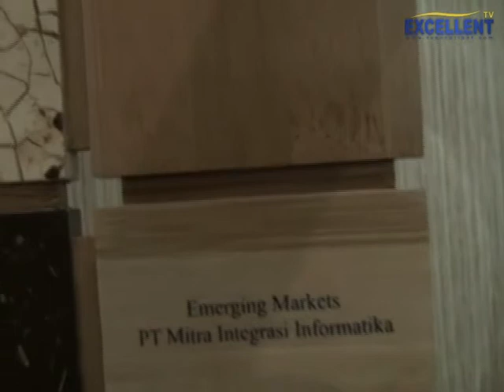Program EXCELLENT EXECUTIVE eps Susanto Djaja segmen 6 dari 6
Bagaimana cara mengembangkan bisnis, cara menghadapi persaingan bisnis, cara melihat peluang pasar, cara membagi waktu, cara menjalankan perusahaan publik, cara meningkatkan omset dan laba perusahaan, Strategi mengelola SDM, dan banyak lagi pembahasan dalam acara Excellent Executive.

Kali ini Excellent Executive menampilkan Bpk Susanto Djaya - President Direktur PT Metrodata Electronics Tbk, hanya di Channel Youtube Excellent Channel Indonesia.

TV EXCELLENT - TV MOTIVASI PERTAMA di INDONESIA.
Motivation for the Nation to Strive for Excellence.
Tayangan INSPIRASI,MOTIVASI,IDE,PELUANG &EDUKASI

Follow Instagram :  @Excellent Channel Indonesia
Facebook Panpage : Excellent Channel Indonesia